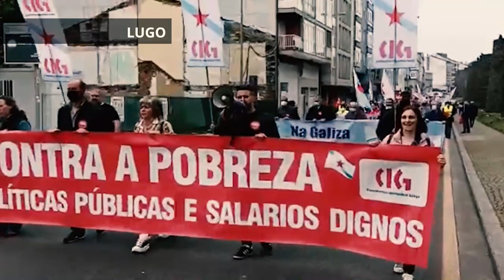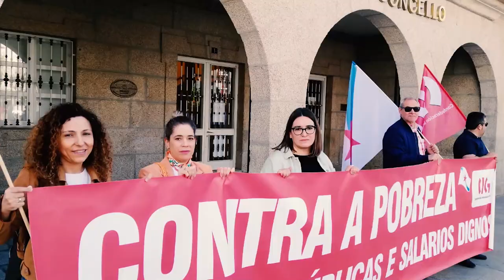1deMaio de 2022 - CIG - Resumo das mobilizacións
1deMaio de 2022 - CIG - Resumo das mobilizacións